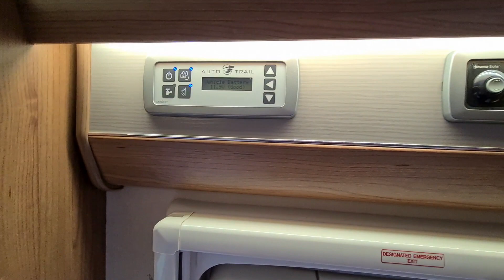Autotrail Tracker EKS